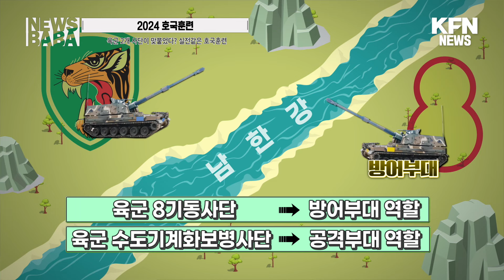육군 두 개 사단이 맞붙었다? 실전 같은 2024 호국훈련 [국방홍보원]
육군 8기동사단과 수도기계화보병사단이 남한강을 사이에 두고
대치한 상황!
왜 같은 육군이 서로 대치하고 있을까요?
놀라지 마세요! 사실 이 상황은 2024 호국훈련의 일환으로
실전과 같은 상황을 가정하여 실시한 훈련이기 때문입니다.

드디어 시작 된 2024 호국훈련
호국훈련은 각 군 간의 합동작전 수행 능력과 통합전투력 운용 및 작전 지원
능력을 기르기 위해 매년 정기적으로 실시하고 있는
합동참모본부 주관의 대규모 야외 기동훈련인데요

지난해보다 훨씬 더 확대돼  실시되는 2024 호국훈련
적 특수작전부대가 해안으로 침투하는 상황, 적으로부터 민간인과 다중이용시설을 보호하는 대침투 및 테러작전훈련 등 실전과 같은 상황에서 훈련을
한다고 하는데요.
더 자세한 내용은 뉴스바바를 통해 확인해 보시기 바랍니다